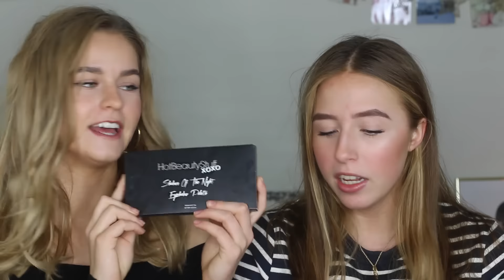VIND VORES MAKEUPKOLLEKTION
*LÆS MIG BEAUTIES*

Vi håber at i kunne lide videoen. Vi elsker jer beauties

Konkurrencebetingelser:
Ved at uploade dit billede til Instagram og bruge hotbeautystuffmakeup og @ikon_next godkender du din deltagelse i konkurrencen, vores konkurrencebetingelser såvel som Instagrams brugervilkår.
Konkurrencen er organiseret af Splay AB og vil løbe mellem 26/12-31/12-16 på Instagram. For at deltage i konkurrencen skal du have en åben Instagram bruger.
Bidragende vil blive vurderet på originalitet, kreativitet og relevans til temaet. I total vil der være 2 vindere som vinder et kit til en værdi af 420 DKK

Vinderne vil blive kontaktet af @ikon_next gennem en direct message på Instagram. Vinderne kan risikere at blive postet på Ikon Next Instagram i Januar 2017. The vinderne kan også blive postet på vores Instagram HotBeautystuff

Hvis vinderne ikke svarer indenfor 2 dage fra når @ikon_next har kontaktet dem, vil de vælge en ny vinder. Præmien kan ikke blive ombyttet til kontanter eller andre produkter. Du skal være bosat i Danmark og være mindst 18 år gammel, eller få en værges tilladelse til at deltage i konkurrencen.
Splay AB fastholder retten til at ekskludere og slette bidrag uden at informere ophavsmanden, hvis bidraget bliver vurderet til at være ulovligt, stødende eller i nogen form etisk eller moralsk upassende eller imod Splay ABs politik.

Bliv en beautie i dag på:

Danseside: Dancexplosion- Julie og Sofia
Sofias instagram: SofiaKorff
Julies Instagram: Juliemarie_hermann
Ask: HotBeautyStuff

- Vi er ikke søskende

- Vi hedder Julie og Sofia

- Vi har kendt hinanden i 13 år

- Vores danseskole hedder BB-Dans

- Vi elsker vores beauties!

Kamera: Canon EOS 700 D
Redigeringsværktøj: I movie
Redigeret af: Sofia